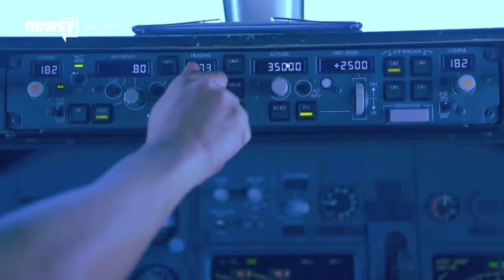Buckle Your Seatbelts: These Airlines Have The Worst Safety Ratings - Newsy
AirlineRatings.com ranked the safety of hundreds of airlines worldwide and found about 50 were at or near the bottom.

Sources:
Videoblocks